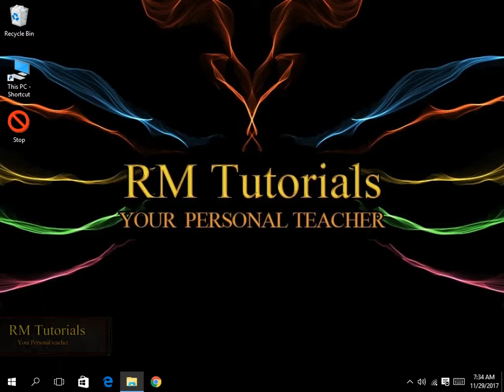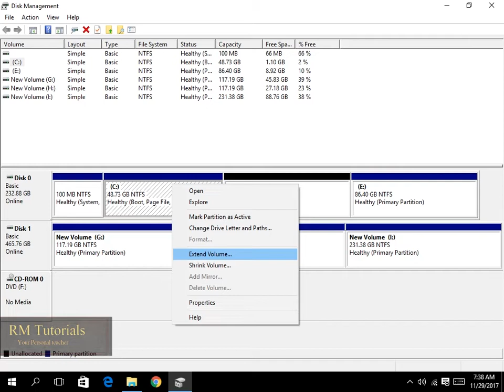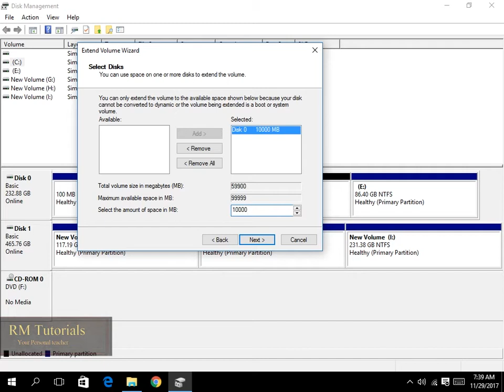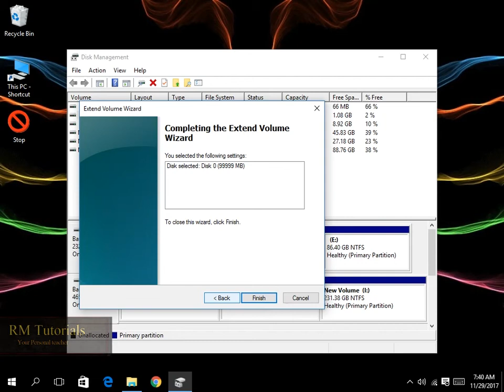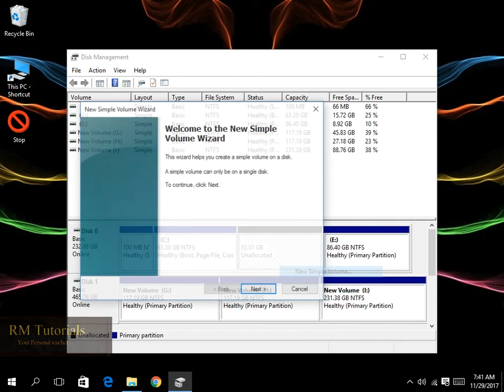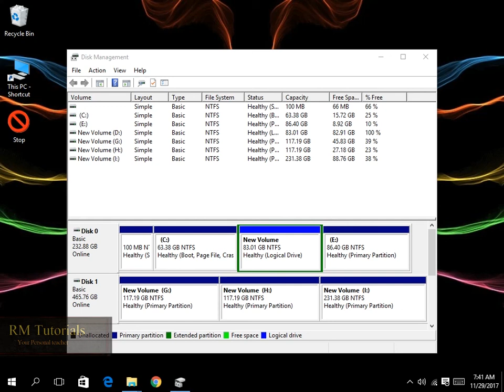how to increases the size of C drive in windows 10 without losing data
In this video i'm going to show you guys how to increase the size of c drive in windows 10 without any third party software

storage